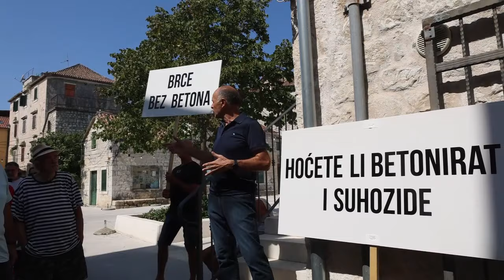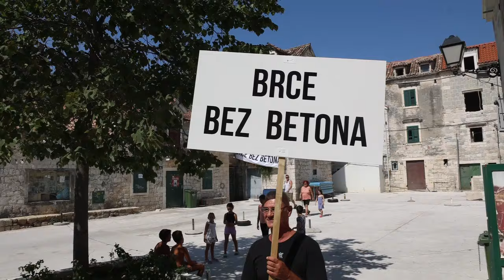Prosvjed mještana Kaštel Lukšića zbog betoniranja glavnog trga i premještanja fontane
VIDEO: Ivana Ivanović/PIXSELL